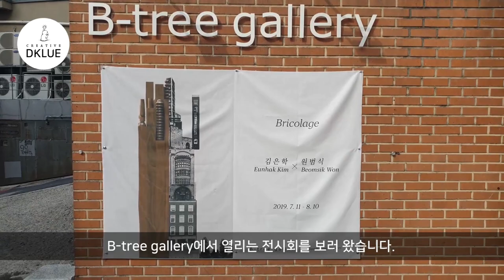디클루(DKLUE) - 김은학 작가님 전시회 / DKLUE(Special exhibition)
목선반을 이용한

젊은 김은학작가님의 전시회

홍대 B -tree gallery

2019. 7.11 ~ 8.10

woodcarving
Joinery
woodturning